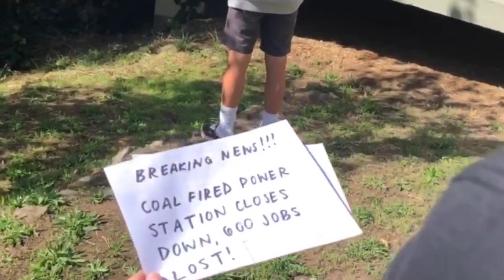ROCK Diplomacy Project: This Is Germany